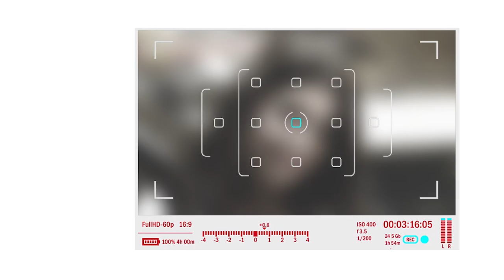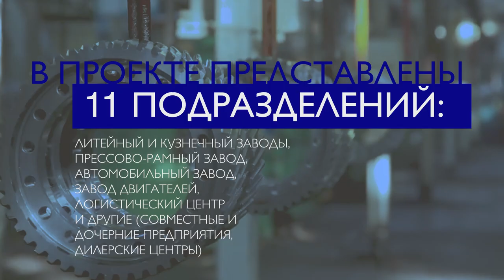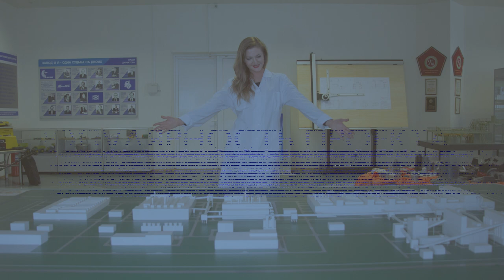Презентация проекта ZAVODчанки для Республиканского молодежного форума «Потенциал республики-2018»